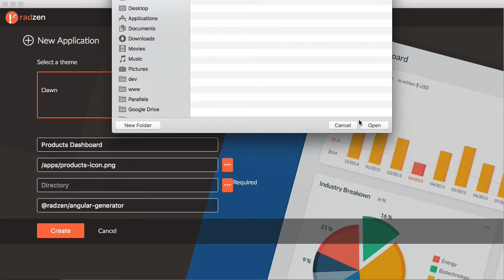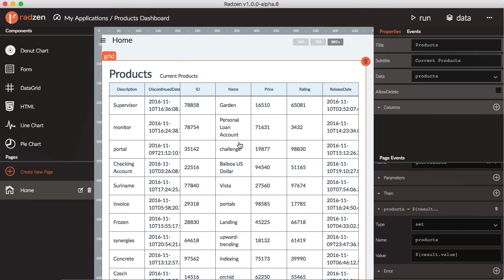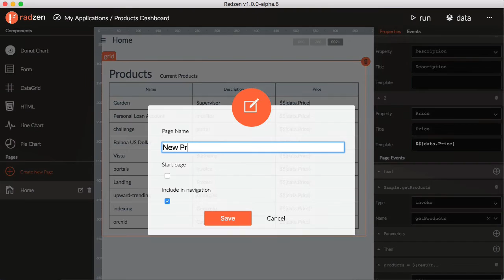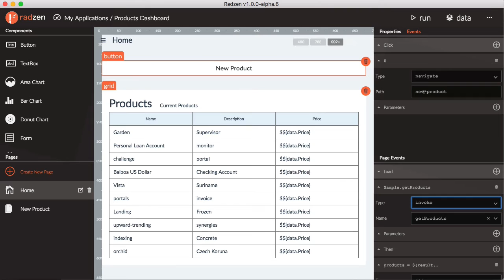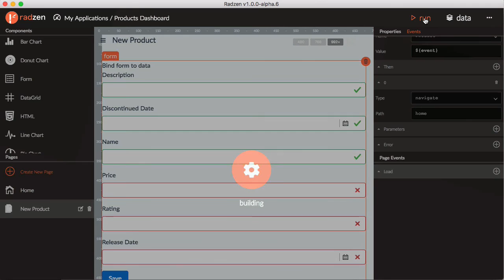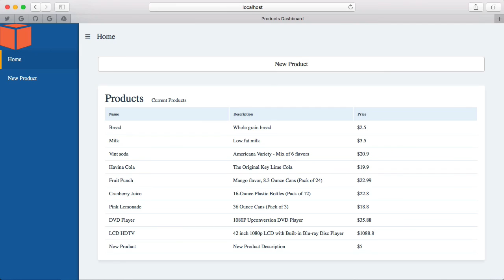Radzen - The first rapid application development tool for Angular 2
Radzen is the first desktop tool for visually designing and creating Angular 2 applications. . The software is available for both Mac OS and Windows. With just a few clicks you can create your project and define its data source. Radzen currently supports

► OData
► RESTful endpoints
► OAuth compliant authentication

Building your application is easy - just drag and drop the elements you need from the left sidebar to the design surface. You can choose from grids, pie charts, forms, bar charts and more. Radzen uses bootstrap and a 12-column layout so by default all components are full-width but can easily be resized simply by dragging.

Use the right panel to input commands and automatically populate your elements with data. You can run the application in the browser. It is fully responsive and includes a collapsible side panel by default.

Radzen makes it simple to create stunning web applications with full CRUD operations, data management and data visualization.